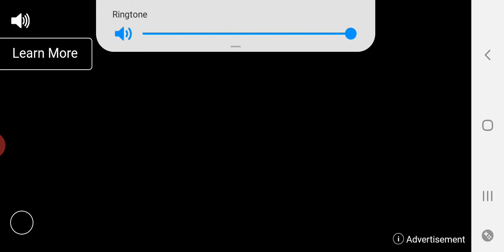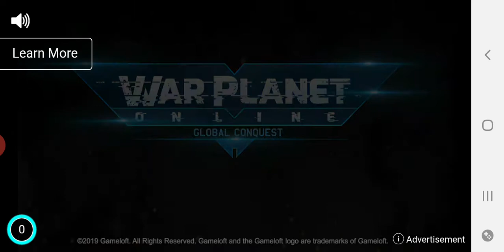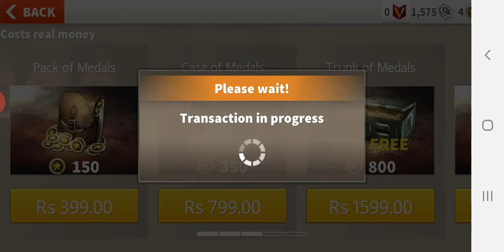WORLD WAR 2 CHINA VS 🇮🇳🇮🇳 part 1